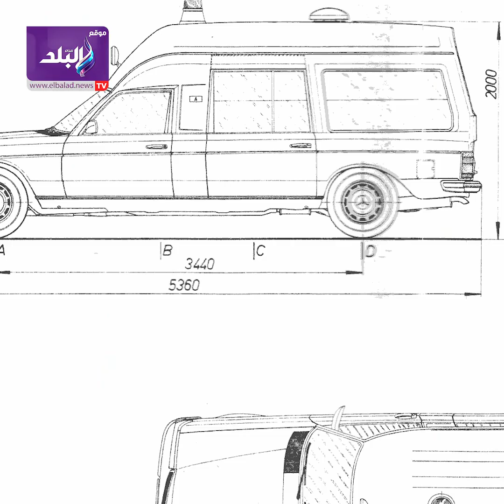تعاقدت عليها وزارة الصحة مواصفات سيارات إسعاف مرسيدس الأفضل عالميا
ـــــــــــــــــــــــــــــــــــــــــــــــ